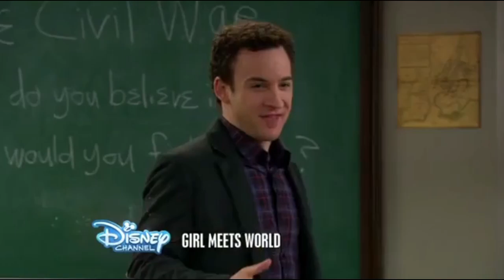Disney Channel 2014 Summer Screenbug